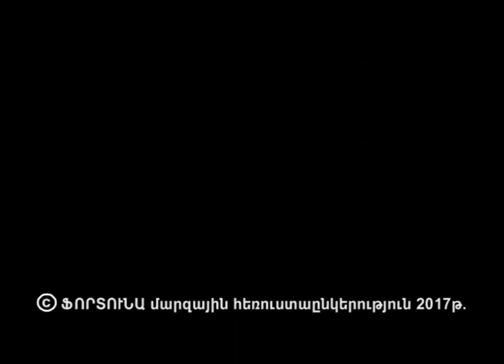Ռուսաստանը 5 րոպեում- Ալտաի լեռներ